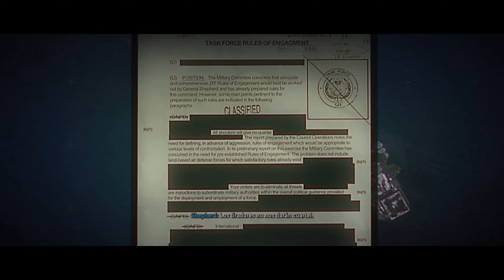Se revela la identidad de El Sin nombre en Call of Duty Modern Warfare 2 Gameplay 8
Gameplay de Call of Duty Modern Warfare 2 s un videojuego de acción en primera persona (aunque hay algunos modos de juego en tercera persona) desarrollado por Infinity Ward. Es la sexta entrega de la serie Call of Duty y sucesora directa de Modern Warfare, cuarto de la serie.10​ Salió a la venta el 10 de noviembre de 2009 y fue distribuida por Activision. Con más de 20 millones de copias vendidas en total entre: Xbox 360, Playstation 3 y PC.11​

La historia del juego transcurre 5 años después de los eventos de Modern Warfare, es decir, en el año 2016. Imran Zakhaev, el antagonista de la primera parte de la trilogía de Modern Warfare, fue declarado héroe de la nueva Rusia y se lo homenajeó con un monumento y poniéndole su nombre al Aeropuerto Internacional de Moscú-Sheremétievo. En esta entrega el jugador asume los roles de los personajes Joseph Allen, un soldado de los Rangers en las primeras misiones, para luego dar lugar al soldado James Ramírez por el bando estadounidense; y el sargento Gary Roach Sanderson de la Task Force 141 por el bando británico (aunque en esta fuerza de tareas especiales hay miembros de otros países también, como Australia y Canadá).

Porque es que hay una guerra en México en este nuevo Call Of Duty